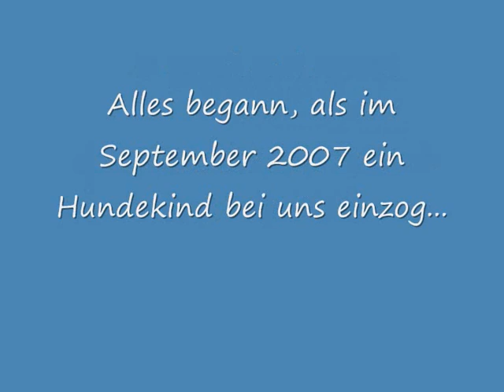Wie Hund und Katz?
Hunde und Katzen können durchaus sehr gut miteinander klar kommen :-)